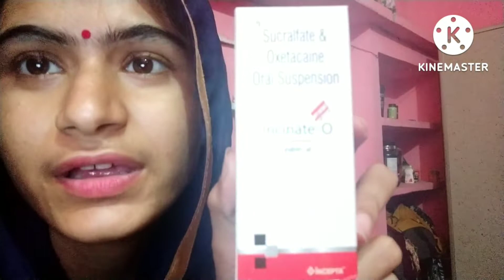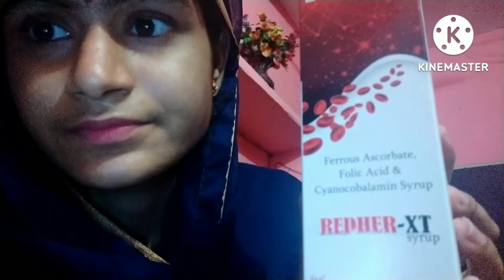आज मेरी खांसी में आराम है | Village Life Vlogs | Diksha Vlogs